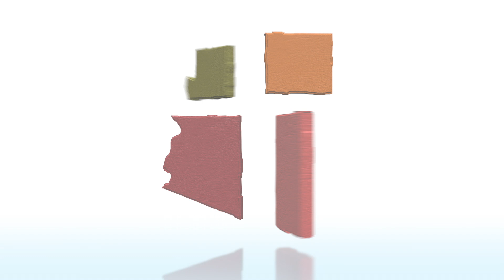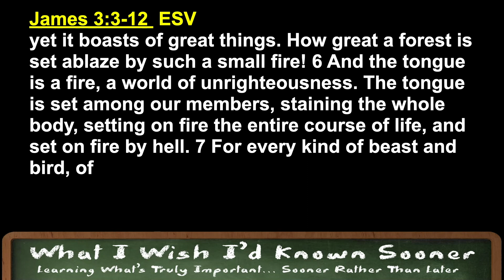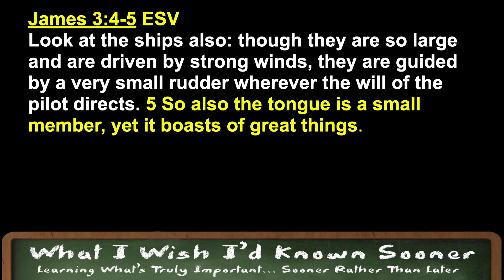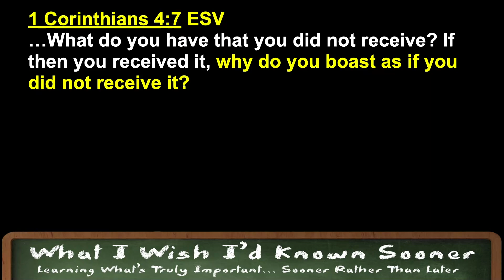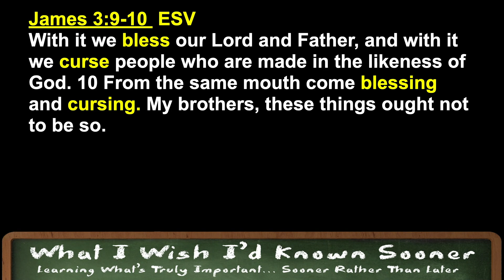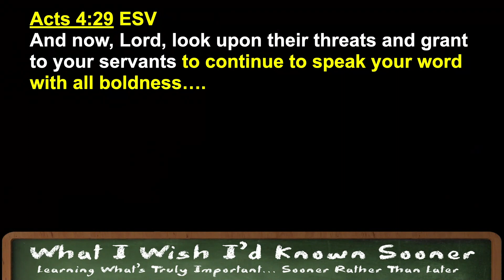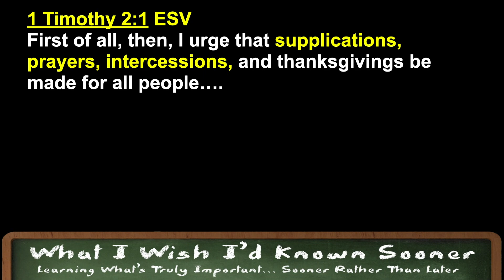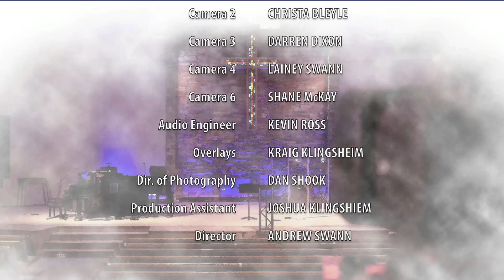The Most Dangerous Weapon? | Pastor Bill Meiter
New worship videos will be available only on ACCs Worship Channel starting March 7, 2022.

Learning what's truly important sooner rather than later | Jan. 30, 2022 | Pastor Bill Meiter | Arizona Community Church | Online giving